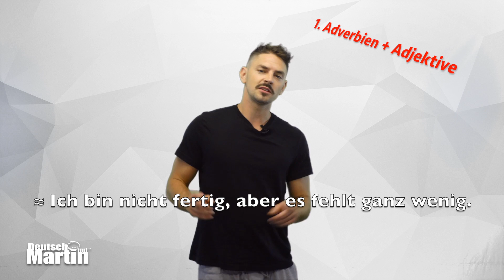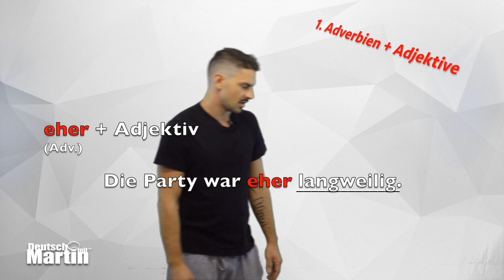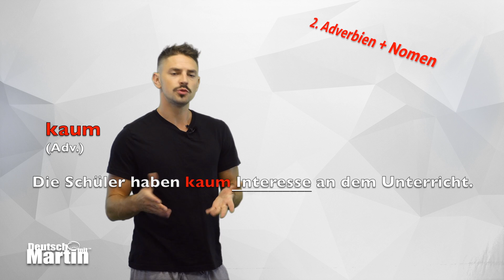B 25 - Adverbien Teil III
In diesem Video können Sie lernen, wie Adverbien mit Adjektiven zusammenarbeiten, (Ich bin FAST fertig.) wie Adverbien manchmal auch mit Nomen zusammenarbeiten (Ich habe KAUM Zeit.) und wie man aus Adverbien Adjektive machen kann (In der HEUTIGEN Zeit muss man sehr flexibel sein, um gute Jobs zu bekommen.) Wie immer mit einfachen Erklärungen und vielen Beispielen.